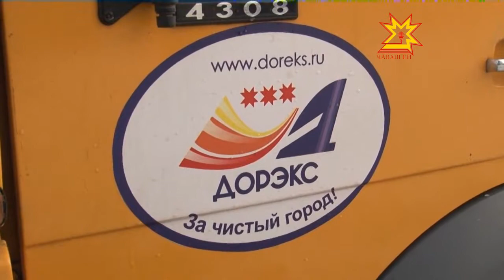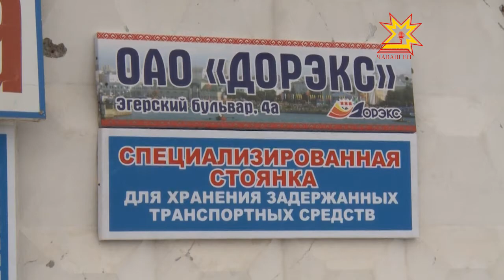В Чебоксарах открылась новая штрафплощадка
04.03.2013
Теперь чебоксарским автолюбителям придется внимательнее следить за своим поведением на дороге и тем, где они оставляют своих «железных коней».